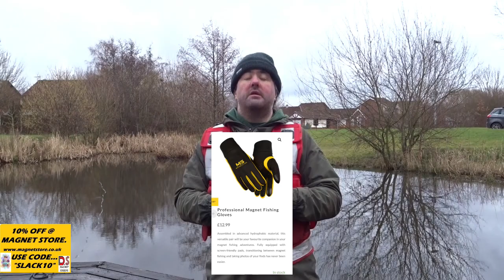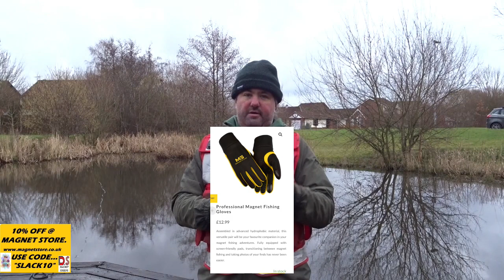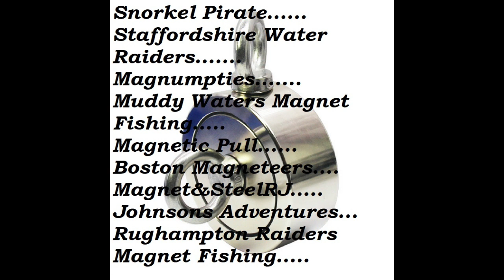Magnet Fishing #71 GUN, TRAP & CASH FOUND !!! MagnetFishing GUN, CASH. TRAP. Rail Key Hammer.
Magnet Fishing #71 Gun, Trap & Cash found in a un-magnet fished pond. Loads more cool finds too.. Video REC Fed 2021. NWMF Crew list updated 2023. (RECORDED February 2021, so any events or persons mentioned or Recorded in this video, are from that time. This WAS and IS a DS Magnet Fishing video, so I'm free to share at ANYTIME. NO ONE is allowed to sample or use any part of this video. Thanks)
The North West Magnet Fishers Channel List………